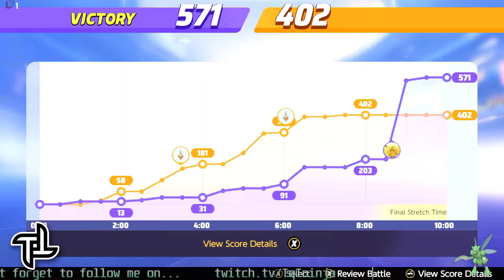Offline & Ranked | Pokémon Unite: TqTninja (Greninja) & ShortBreak (Ninetales) (Ranked Matches)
Offline & Ranked | Watch ShortBreak as he carries the team in my absence! Be sure to check out BreaktimeGG's Channel

🥇 Ultra | Class 1

00:00 Highlight
00:17 Intro
00:41 Battle Prep
02:31 Battle Start
05:36 1st Drednaw/Rotom Spawns!
09:29 TqTninja Returns!
10:36 The Final Stretch!
12:36 Score Screen

📹: 07/02/2022
GG Everyone